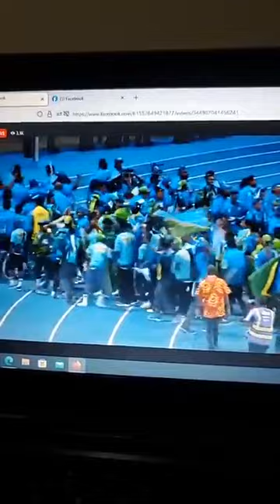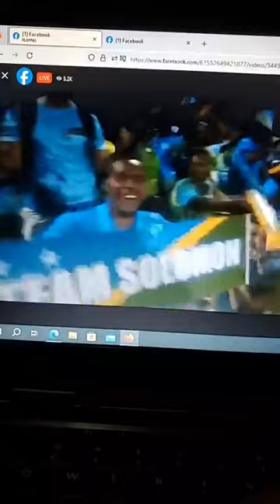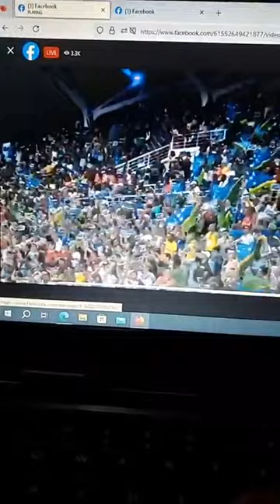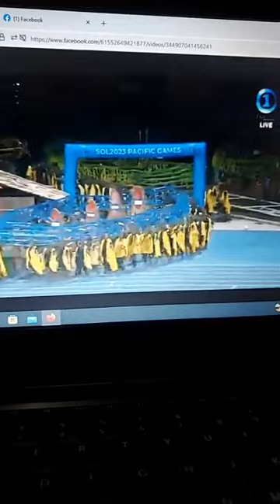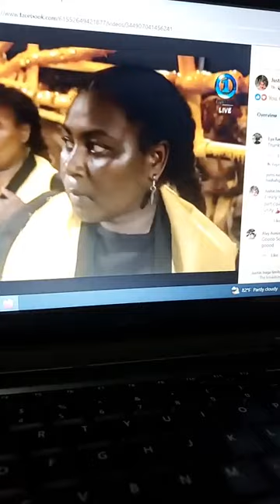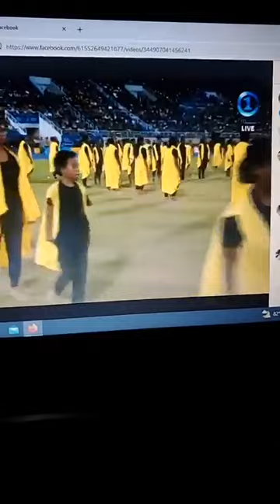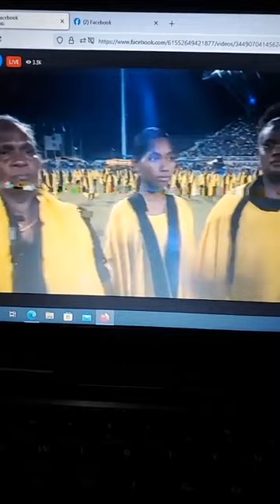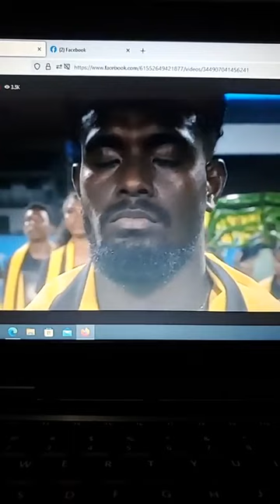Pacific Games Opening Ceremony in Honiara,Nov.19th,2023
Opening Ceremony of the Pacific game, in Honiara ,2023